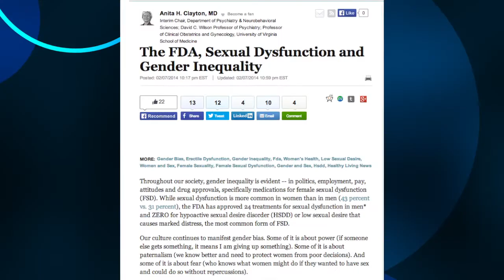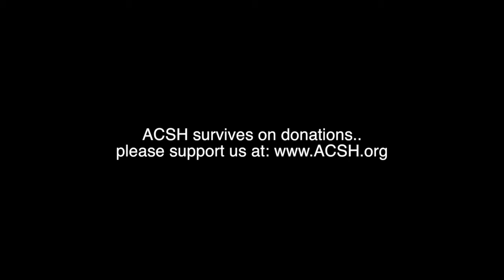Is the FDA really sexist?